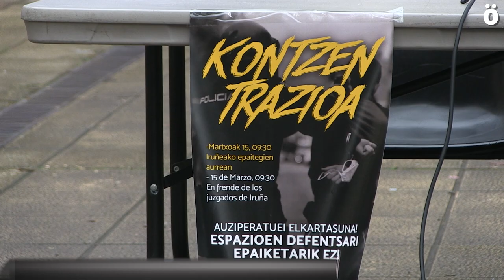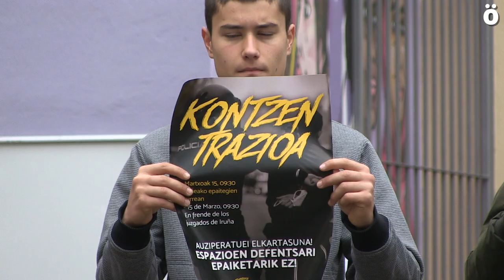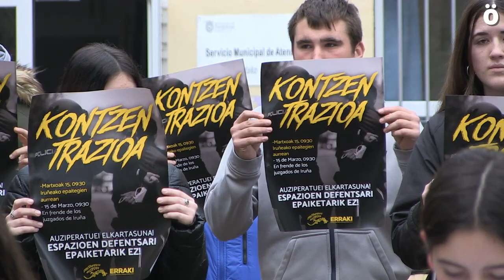Piden 3 años y 9 meses para 5 de los 6 detenidos en el desalojo del Gaztetxe de Arrotxapea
El próximo 15 de marzo serán juzgados 6 jóvenes detenidos a raíz del desalojo del  Gaztetxe de Arrotxapea y la petición fiscal para 5 de ellos es de 3 años y 9 meses y de dos años para el sexto acusados de delitos de atentado y lesiones, todo ello basándose en la versión policial, según denuncian. Convocan a una concentración el 15 de marzo día del juicio frente a los juzgados de Iruñea.